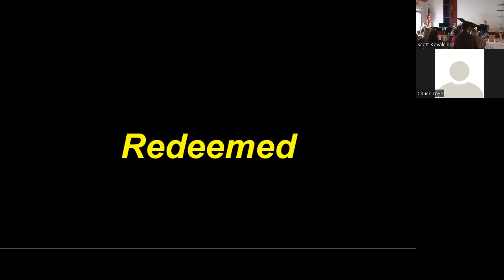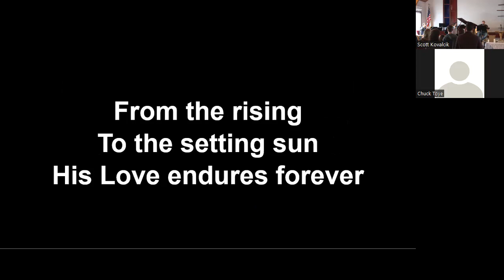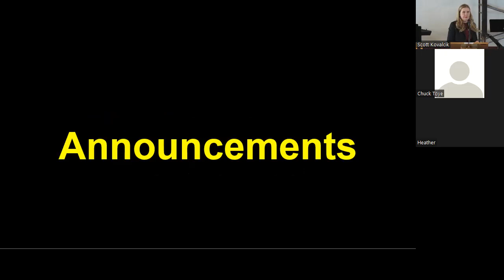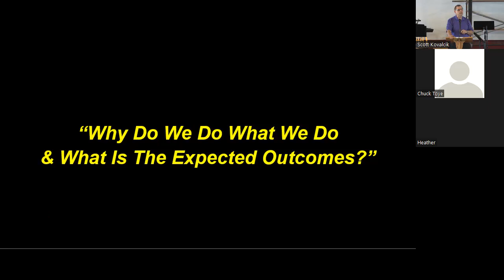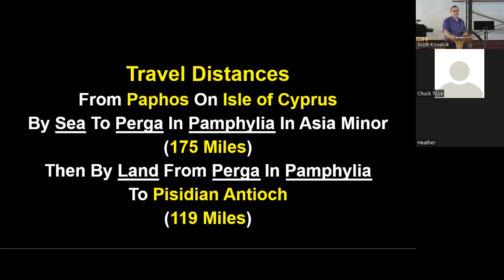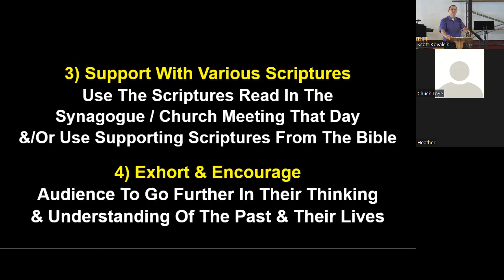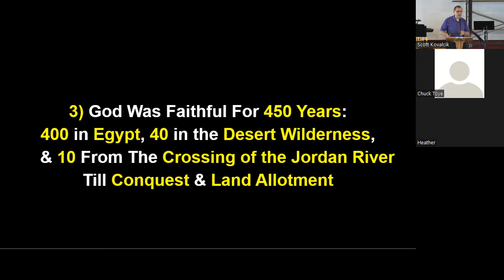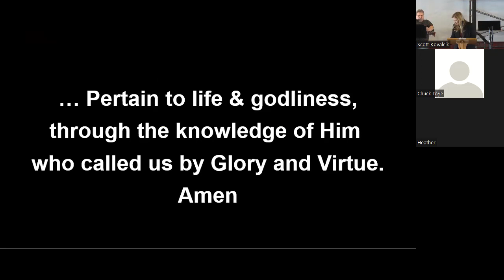Paul’s Full Gospel Teaching: Preparation For The Coming Of Christ In The Past! Acts 13:13-23, Part 1